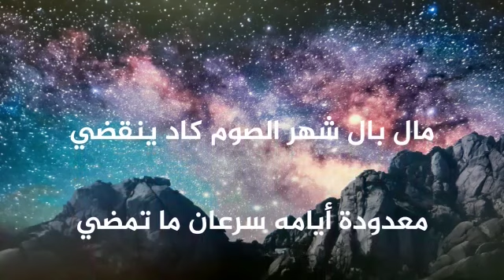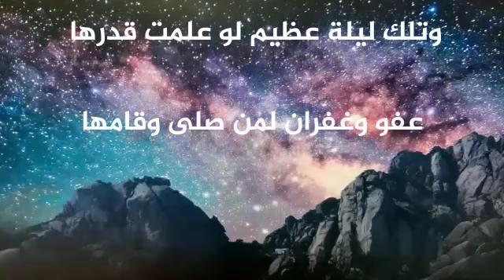ليلة عفو و غفران لمن صلى و قامها